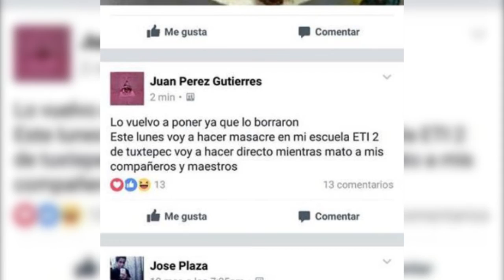Cuenta falsa de facebook, provocó psicosis en la técnica 2: Director de Seguridad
-Empezarán con operativos en las escuelas, para evitar ataques